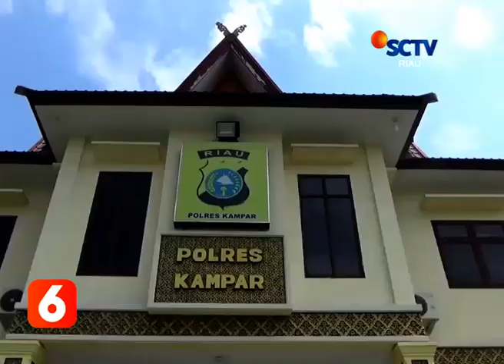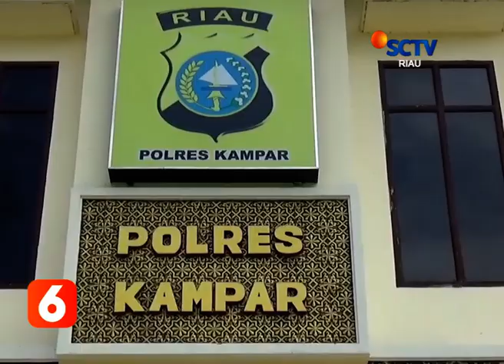DUA PENGEDAR NARKOBA KEMBALI DITANGKAP DI KAMPAR